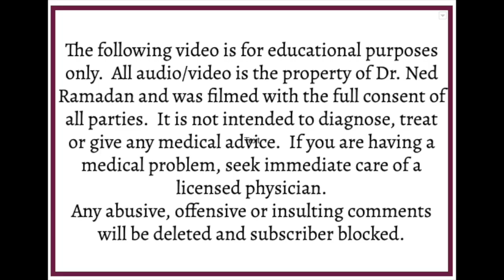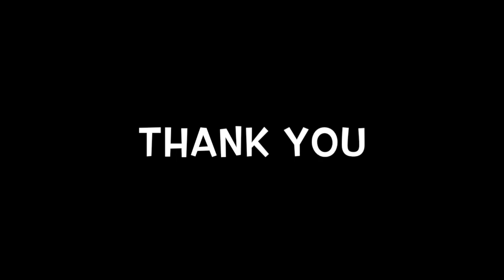Diabetic stepped on screw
All audio/video is the property of Dr. Ned Ramadan, DPM and was filmed with the full consent of all parties.  It is not intended to diagnose, treat or give any medical advice.  If you are having a medical problem, seek immediate care of a licensed physician.
Any abusive, offensive or insulting comments will be deleted and subscriber blocked.